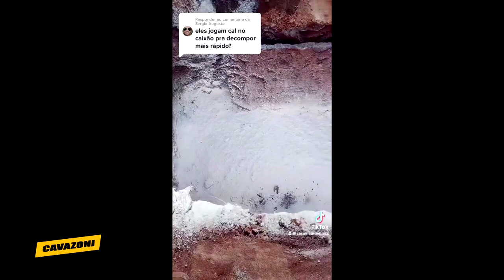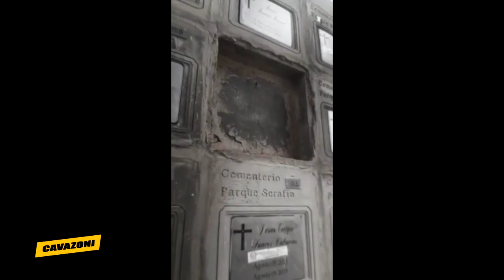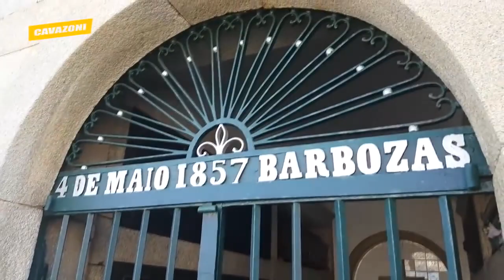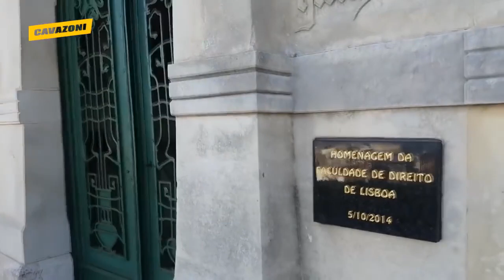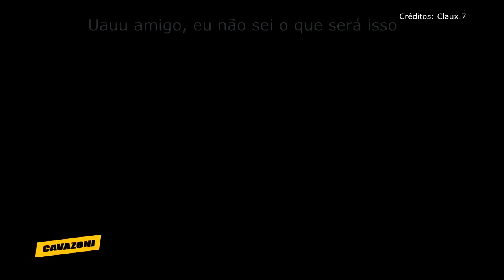Top 5 vídeos de FANTASMA, ESPIRITO, CEMITÉRIOS - VIDEOS DO SOBRENATURAL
Esse conteúdo é  entretenimento a veracidade dos mesmo fica critério do telespectador.
Porque é colocado cal em alguns túmulo? FANTASMA, ESPIRITO OU DEMÔNIO?